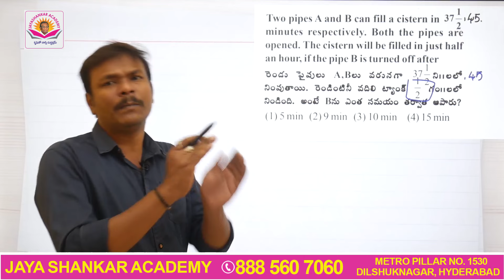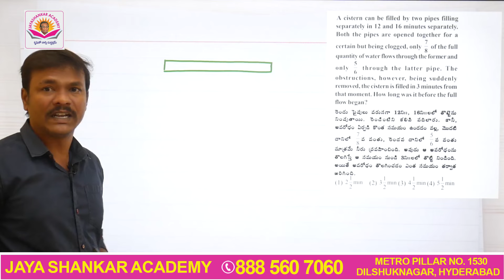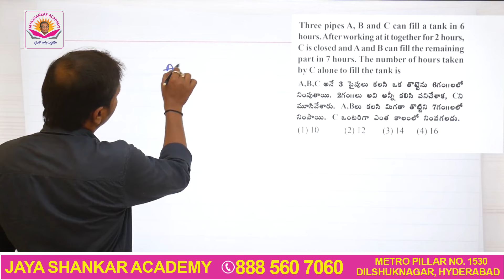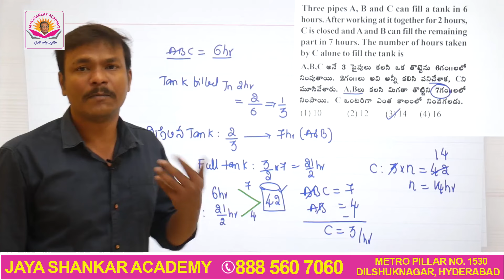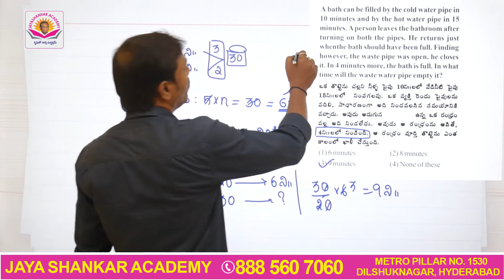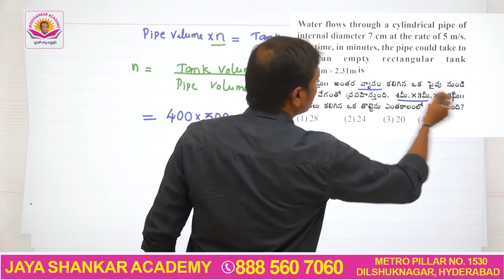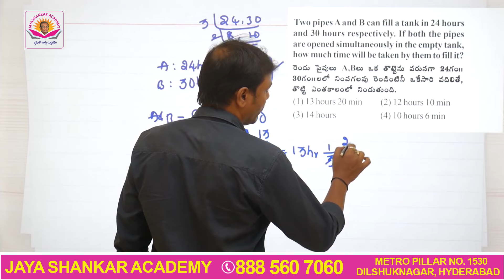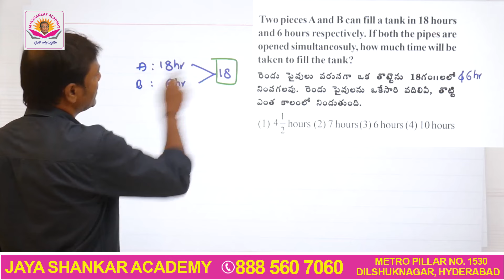PIPES AND CISTERNS SHORTCUT TRICKS FOR SI-PC BANK, SSC, RRB, APPSC, TSPSC GROUP - 2, 3, 4 EXAMS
GROUP - 1 PAPER - 5 DATA INTERPRETATION 50 MARKS LIVE MENTORSHIP PROGRAM FROM AUGUST 15 TH ...

DOWN LOAD MATHS UNIVERSE APP

DOWNLOAD JAYA SHANKAR ACADEMY APP
AP SAMATHEMATICS T.E.T+D.S.C LIVE MENTORSHIP PROGRAMME
AP SA SOCIAL STUDIES T.E.T+D.S.C LIVE MENTORSHIP PROGRAMME
AP SA BIOLOGY T.E.T+D.S.C LIVE MENTORSHIP PROGRAMME
AP DSC SGT T.E.T+D.S.C LIVE MENTORSHIP PROGRAMME
OFFERS AVAILBLE ONLY 5 DAYS
NEW BATCH FROM AUG 20 TH

NEW RS AGARWAL LIVE MENTORSHIP|| PIPES & CISTERN PART 1 || SI-PC MEENTORSHIP JOIN TODAY||
SI-PC LIVE MENTORSHIP AP &TELNGANA BY LINGADAS SIR
DOWNLAD MATHS UNIVERSE APP
DILSUKHNAGAR
HYDERABAD